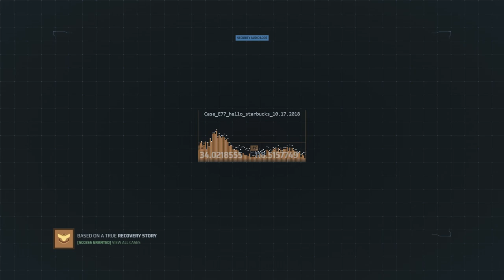Tracked Lost Mac and Arrested Thief in a Starbucks - Case A77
Welcome to our first audio-log story! We're doing some experiments with the stories our users share with us each week when they recover their gadgets using Prey, taking inspiration from space-fiction audio logs and NASA's take on communications.

In this case, Prey helped these users arrest a Starbucks-loving thief on the spot! Thus, recovering the laptop and hard drives he had stolen.